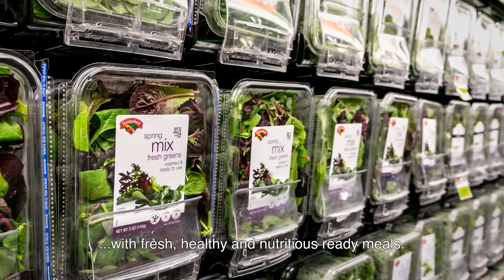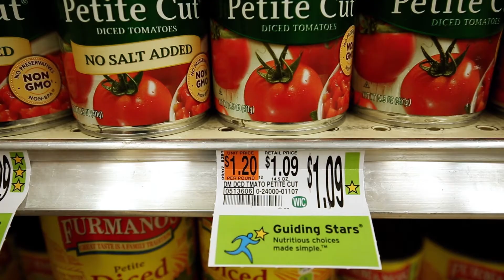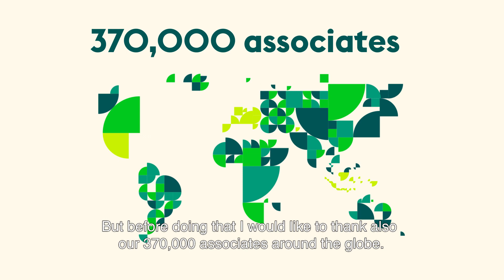Ahold Delhaize Q1 2018 results